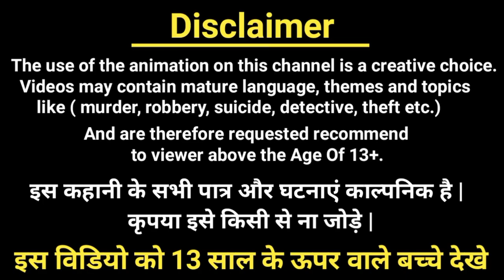असली माँ कौन है ?| Balveer Paheliyan | Hindi Paheli | TMKOC riddles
1) cartoon paheliyan
2) Hindi Paheliyan
3) Paheli in hindi
4)Balveer Paheliyan
5) riddles with answer

 ➡ cartoon paheliyan
 ➡ cid paheliyan
 ➡balveer paheliyan
 ➡hindi paheliyan
 ➡ majedar paheliyan
 ➡riddles
 ➡balveer cartoon paheliyan
➡ riddles hindi
➡ paheliyan in hindi
➡hindi paheli
➡hindi paheliyan